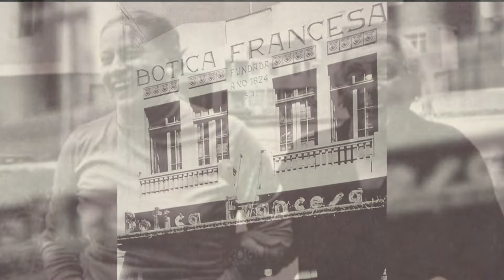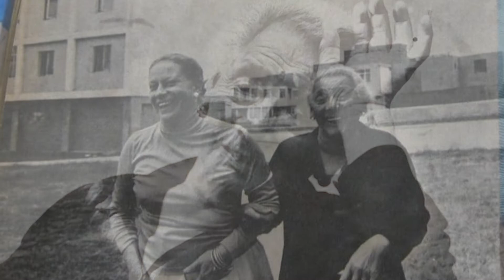La flor de la canela - Chabuca Granda | La poesía de Nicolle en PBO 📜✍️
La poesía de Nicolle en PBO 📜✍️
👉 Chabuca Granda - La flor de la canela